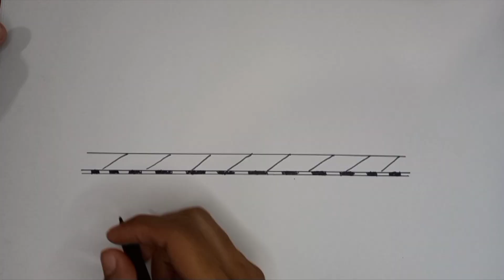A combination of drawing, diecast and photography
The perfect combination of drawing, diecast and photography. An easy way to learn diecast photography and learn to draw is easy, simple but it will be very beautiful when printed and used for wall decoration at home. It's simple idea but it really motivates us to create and enjoy it!